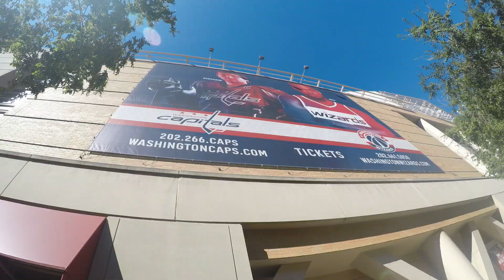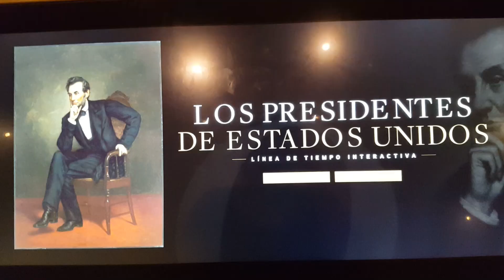Chinatown y Museo Smithsoniano de Arte y Retratos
En esta oportunidad les voy a mostrar otras de las actividades gratuitas en Washington D, Chinatown y el Museo Smithsonian de Arte y Retratos llamado: Donald W. Reynolds Center for American Art and Portraiture.